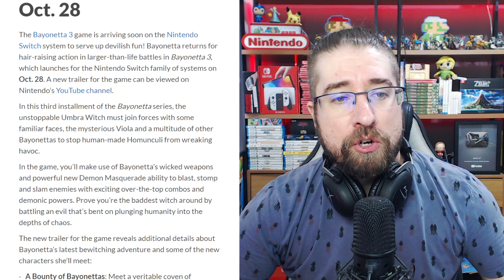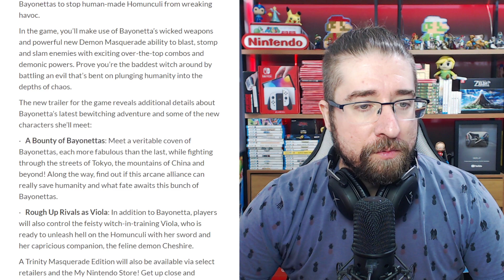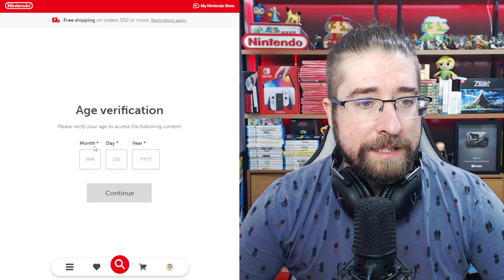REACT DO NOVO TRAILER DE BAYONETTA 3 + DATA = TA DELÍCIA!!!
[ ONDE COMPRAR SWITCH MAIS BARATO? ]
➯ Nintendo Switch PADRÃO NACIONAL no melhor preço é na AMAZON!

➯ Nintendo Switch OLED (modelo importado) na AMAZON!

➯ Na Amazon tá caro ou sem estoque? Veja na Americanas e Submarino!

[ ONDE COMPRAR JOGO MAIS BARATO? ]
➯  Use a NUUVEM para comprar jogos digitais da Nintendo, eShop cards, pagar parcelado ou via boleto e ainda ganhar Cashback!

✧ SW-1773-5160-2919